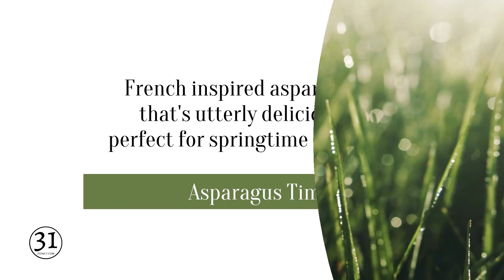Easy Asparagus Timbale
If you love French cuisine and trying something new, this Asparagus Timbale is an easy, elegant, and delicious vegetable-based recipe you'll love. It's a simple asparagus recipe with 4 ingredients, that's light and flavorful!